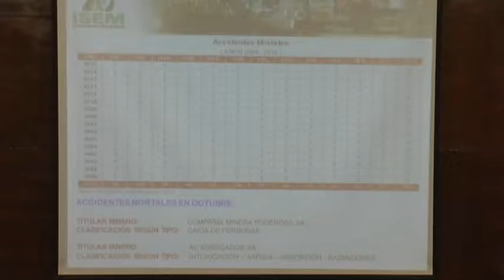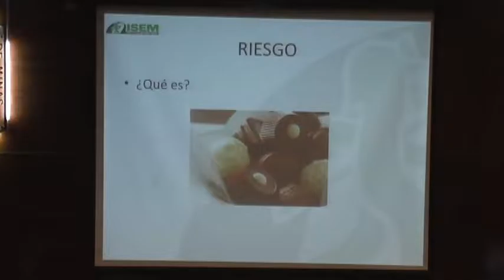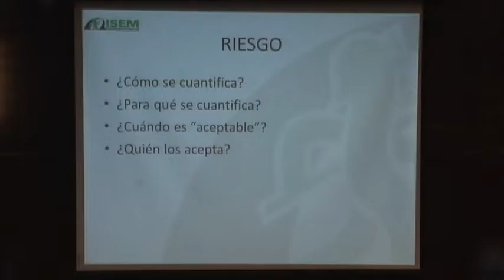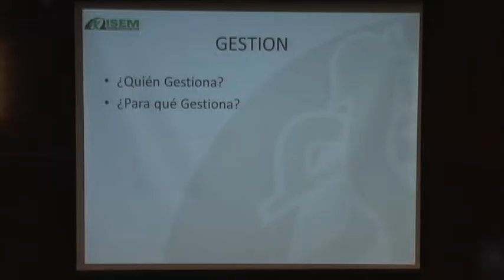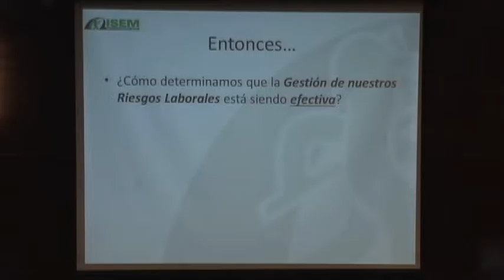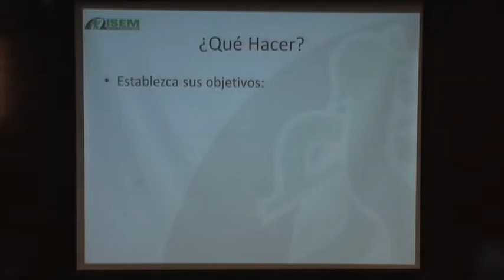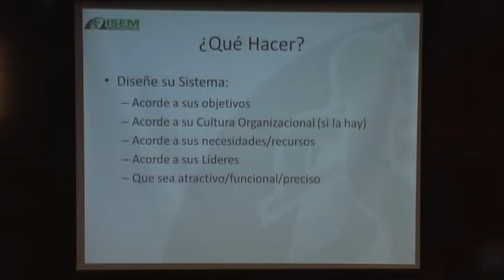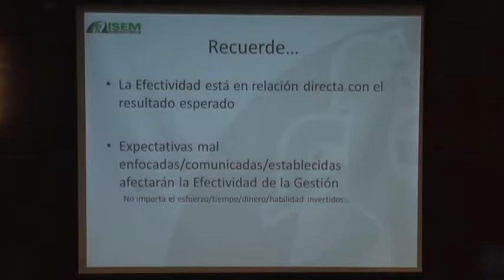La Efectividad en la Gestión de Riesgos - Soc. Minera Cerro Verde 29/10/15